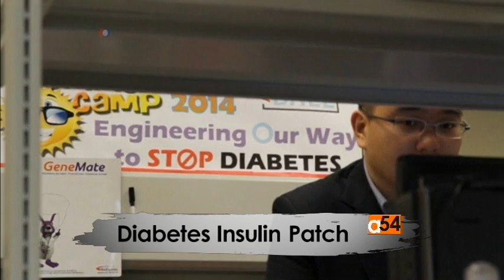Diabetes Insulin Patch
VOA’s Linord Moudou gives an update on health news and later reports on a joint project by two U.S. universities, North Carolina State University and the University of North Carolina, which aims to replace insulin injections with an insulin patch.